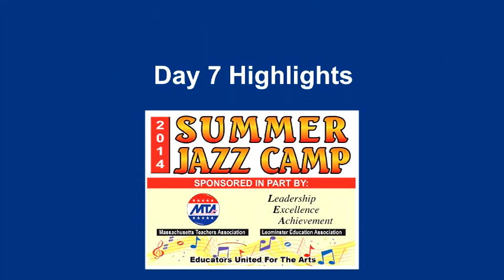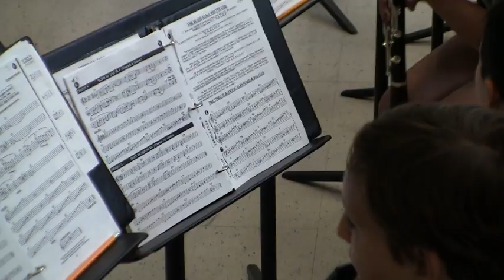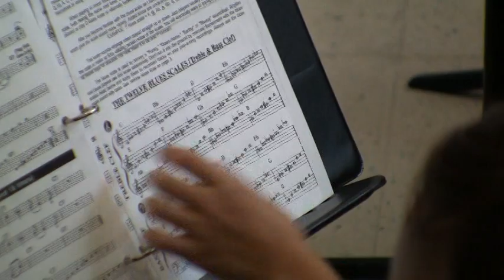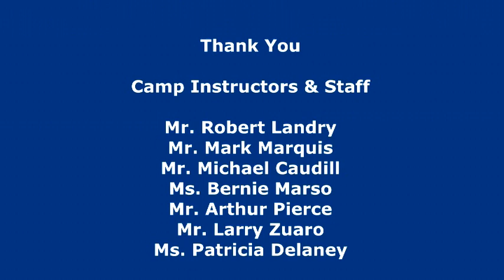Leominster Jazz Camp 2014 ...Day 7 Highlights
The annual Leominster Jazz Camp for Middle through High School Students. Attended by Leominster & surrounding towns students & Camp Alumni. 2 weeks of VERY Full Half Days of Jazz Music Instruction.

This video is a sample of 4 hours of group instruction & practice led by...
- Mark Marquis... Professional Musician, Composer & Band Leader
- Michael Caudill... Award Winning Composer, Musician & Camp Alumni
- Bernie Marso... School Band Director & Musician
- Larry Zuaro... School Music Director & Musician
- Bob Landry... Camp Founder, Music Director & Musician

You will see & hear "Samples of Instruction" from... Learn by Listening to Impromptu Solos. A rocket ship Group Start that sets the camp pace, with individualized training, starting on day 2.

Jazz Camp Highlights captured on Video each day !

& the "Leominster Jazz Camp" Channel on YouTube.
Sign up as a Channel Subscriber & get notified by Email of new Music Videos.

Jazz Camp is a subset in the 500+ Videos World of Leominster Music. A World of Public Music Performances suitable for Family & Social Entertainment ALL year long...

Video & Websites by Russ Davis & Russ Kruger
working in cooperation with Community Events & Music Leaders.
This is a very full description, just like what happens at Camp.